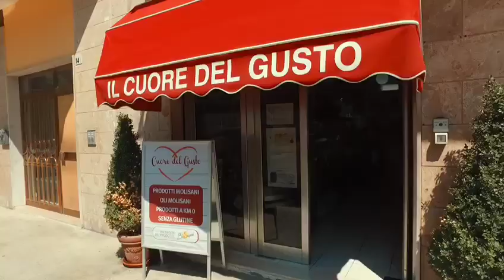getfvid 14198324 1429732497041966 727951189 n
Cuore del gusto